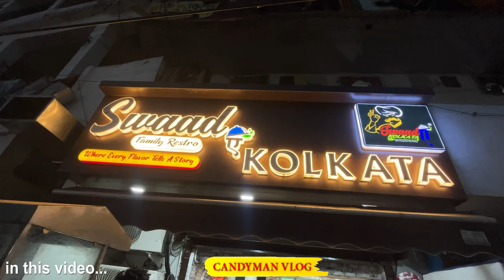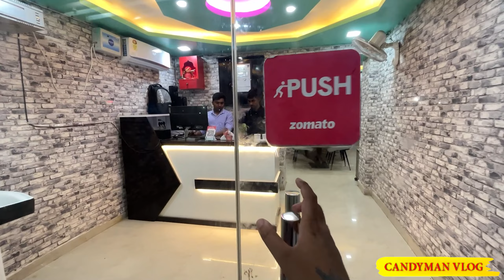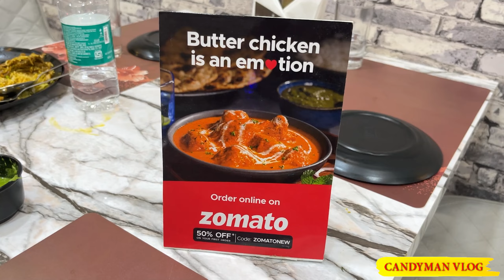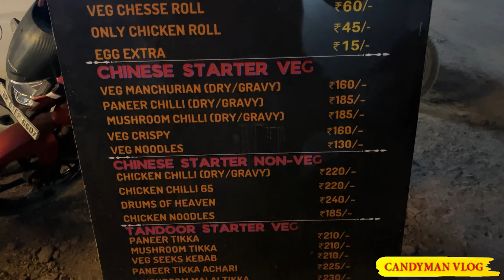Patna Swaad A Kolkata Restaurant | पहली बार पटना में भट्टी चिकन सिर्फ यही मिलता है | Candyman vlog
adres:-
pahalwan market , opposite of lalita hotel, west boring canal road patna 800001